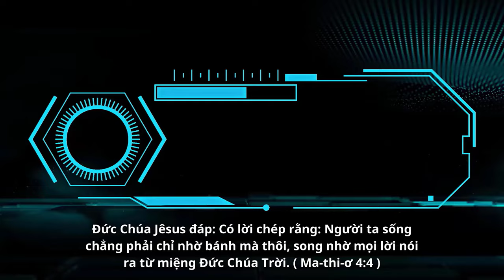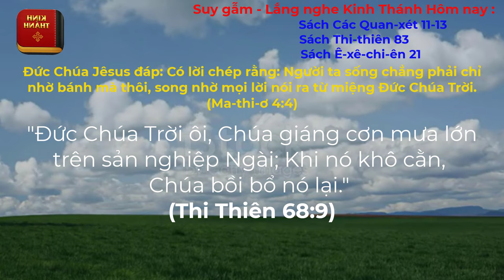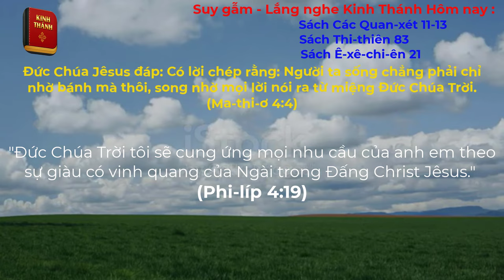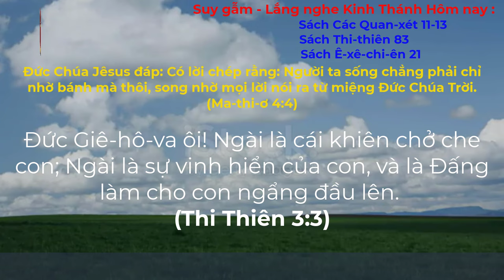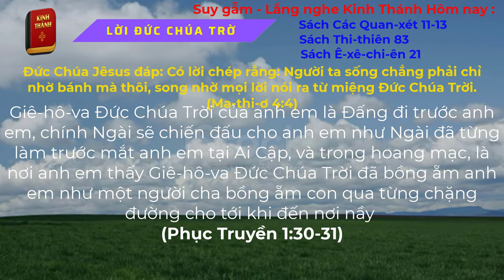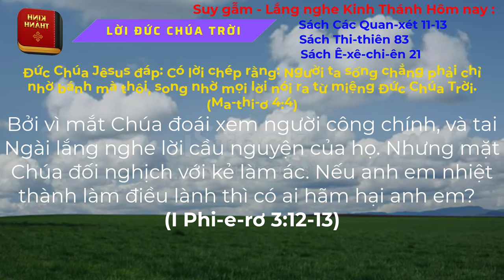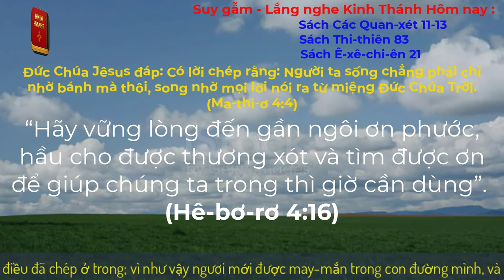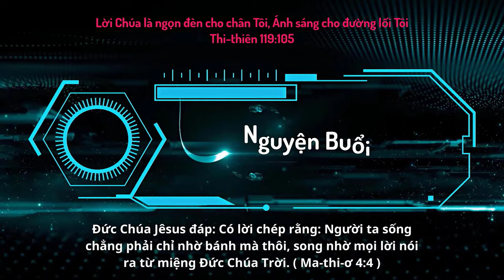Oneway Radio | Tĩnh Nguyện Hằng Ngày 29/10/2023 | Dưỡng Linh cơ Đốc